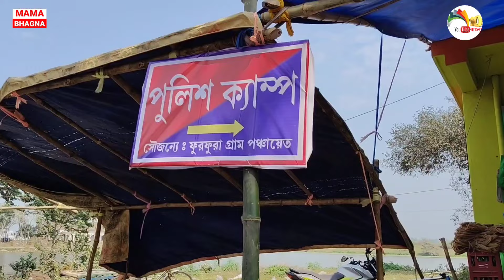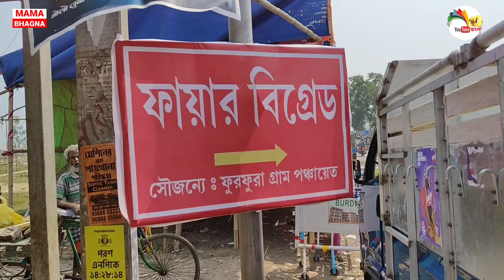FURFURA: ফুরফুরা ঈসালে সোয়াব ২০২৪